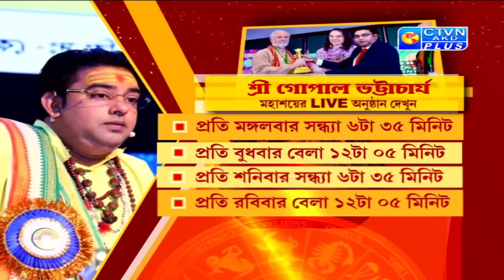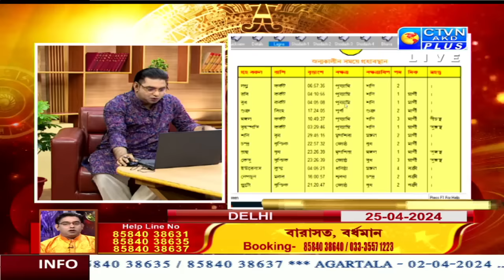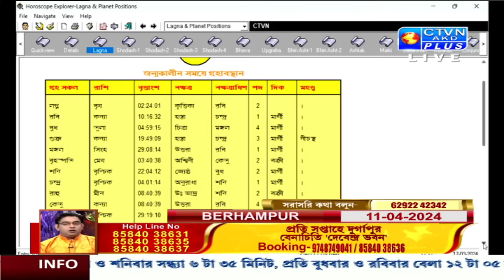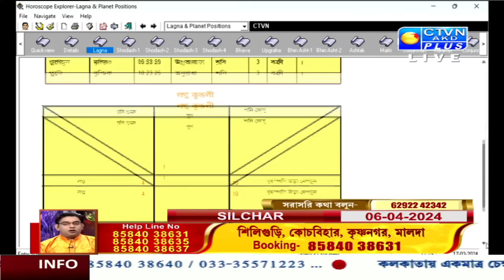কোন উপাচারে দোলে আসবে সৌভাগ্য | CTVN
কোন উপাচারে দোলে আসবে সৌভাগ্য
GOPAL BHATTACHARJEE | ASTROLOGY | CTVN | 17_03_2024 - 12:05 PM